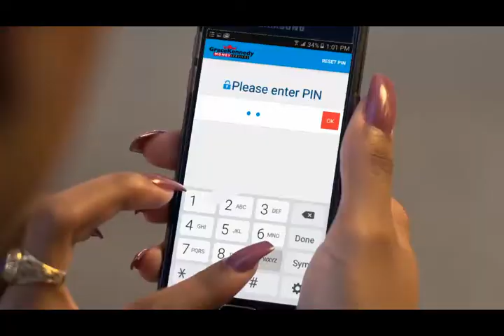GK MPAY 30 sec TV 1